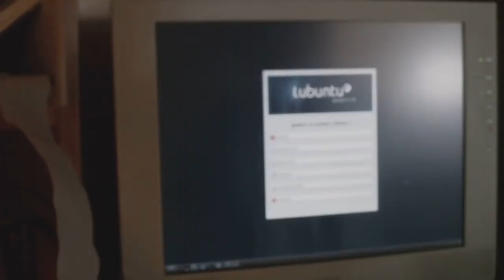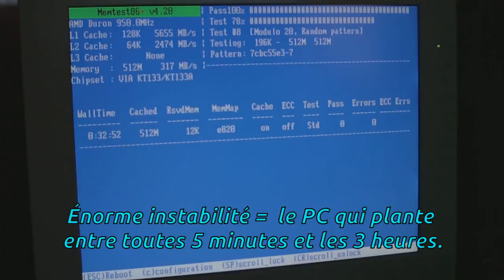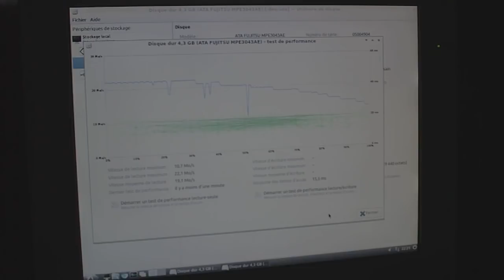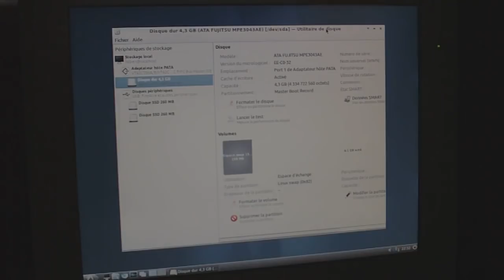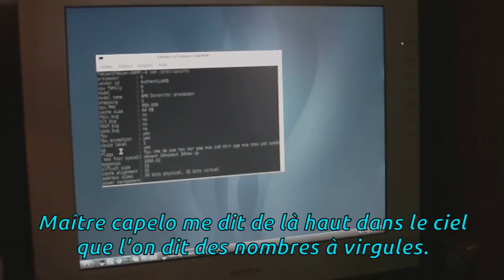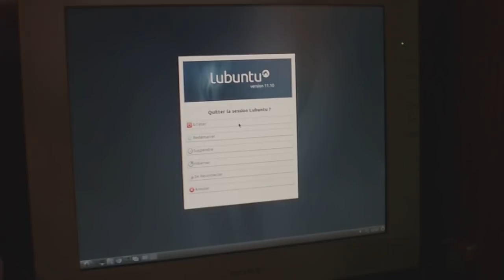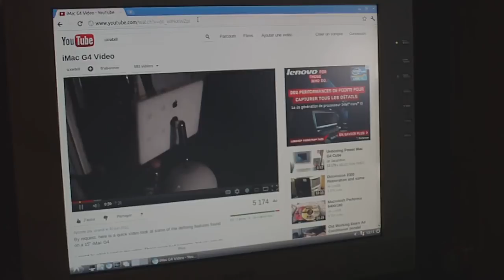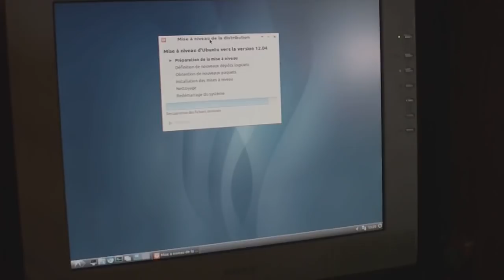Instabilité - Que faire si votre PC plante aléatoirement ?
Si votre ordinateur plante de temps en temps (et peut être de plus en plus souvent) sans raison particulière (un coup en regardant un film, l'autre en jouant à un jeux, une fois alors que vous étiez parti chercher le pain), vous n'avez peut être pas un bug logiciel, mais ce que l'on appelle une instabilité matérielle.
Dans ce cas il faut diagnostiquer d'où ça vient. Et dès que l'on sait d'où ça vient il suffit très souvent de nettoyer le connecteur reliant cette pièce à la carte mère ou s'il s'agit d'un PC portable tout changer si ça ne vient pas de la Ram (vive les PC portables hein ^^")

* Cpuburn (version windows, version linux à installer via la logithèque)
  * Un logiciel pour mesurer et vérifier les températures (il en existe plein comme psensor sous Linux)
  * Un cerveau, du temps et de la patience.